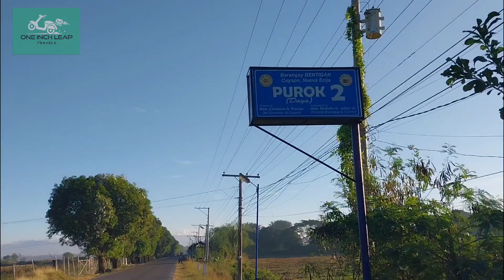Cuyapo, Nueva Ecija - Dec. 29, 2022